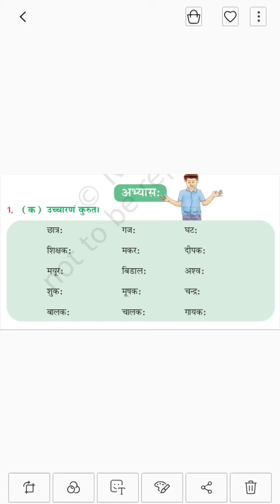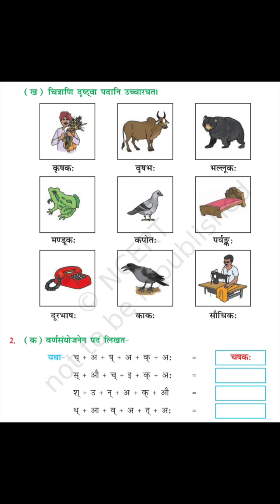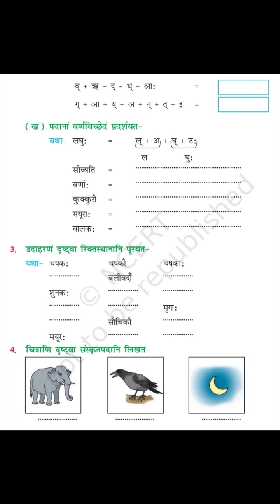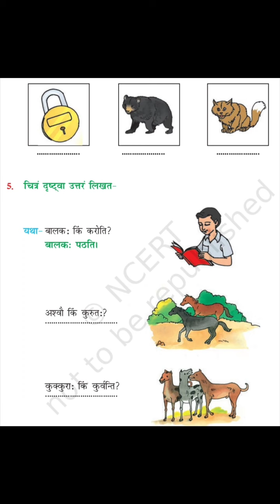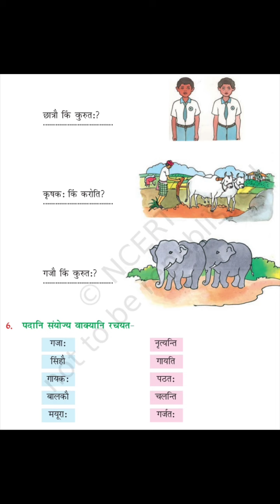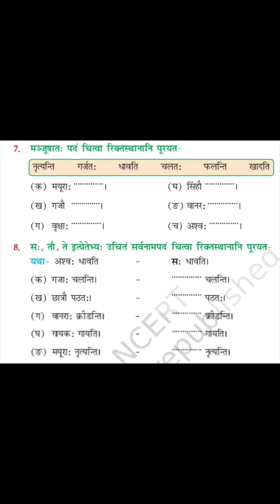कक्षा-छठवीं संस्कृत,पाठ-१ पदपरिचयः(अकारांत पुल्लिंगः)